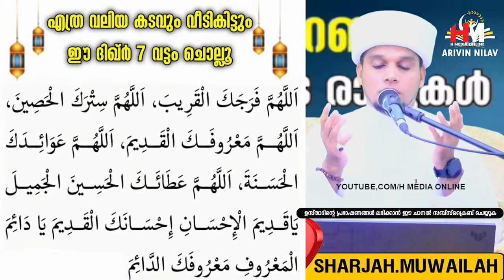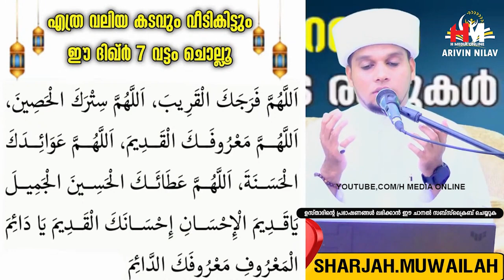ദുൽഹിജ്ജ മാസത്തിൽ ഈ ദിക്റ് 7 തവണ മുടങ്ങാതെ ചൊല്ലണേ | Safuvan Saqafi Pathappiriyam | Arivin Nilav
Assalamualaikum,

Topic :- ദുൽഹിജ്ജ മാസത്തിൽ ഈ ദിക്റ് 7 തവണ മുടങ്ങാതെ ചൊല്ലണേ